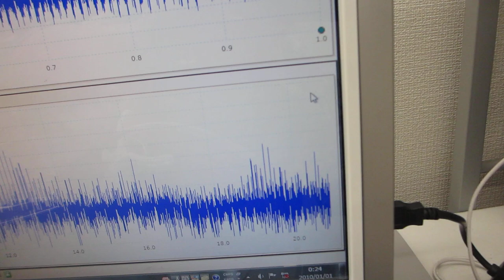超音波による、振動測定実験（超音波システム研究所）